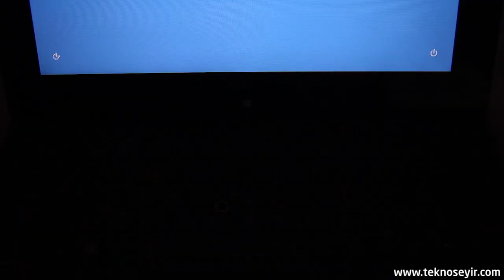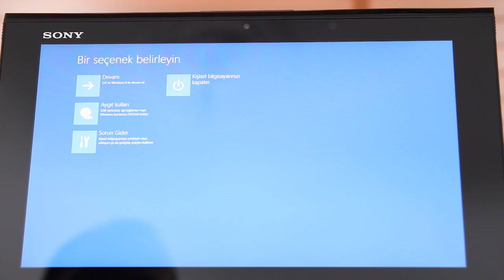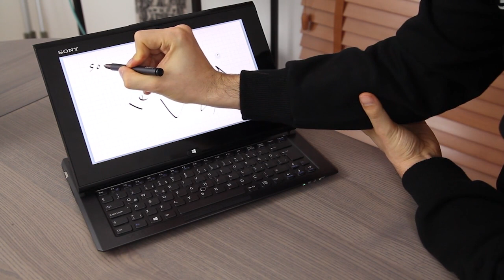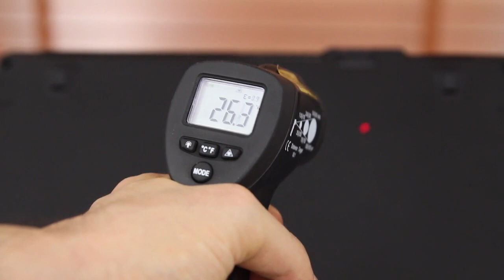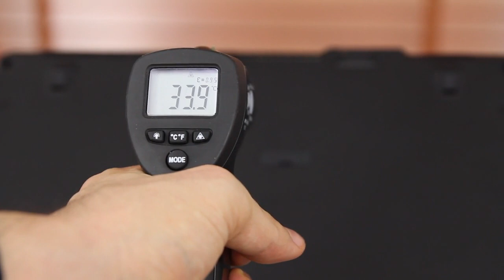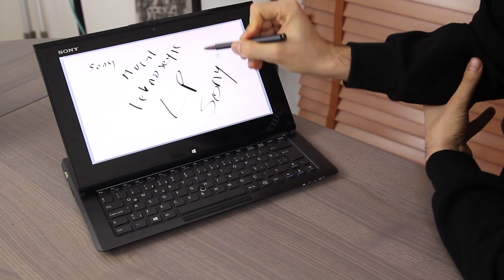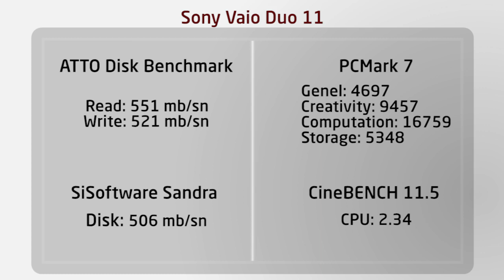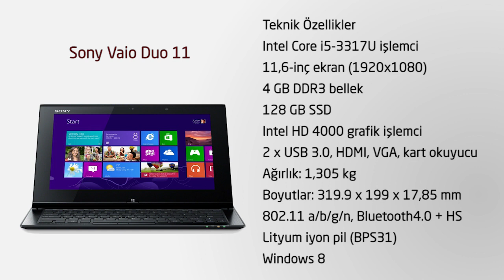Sony Vaio Duo 11 İncelemesi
Uzun zamandır elimizde gördüğünüz, tasarımı ile dikkatleri çeken hibrid ultrabook Sony Vaio Duo 11, nihayet testte. Kayan gövde tasarımı kullanılan ürün, inceliği ve buna rağmen sağlam duruşu ile, yılın en iyi hibrid çözümleri arasında.